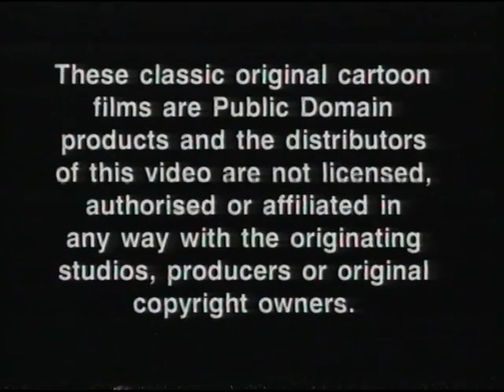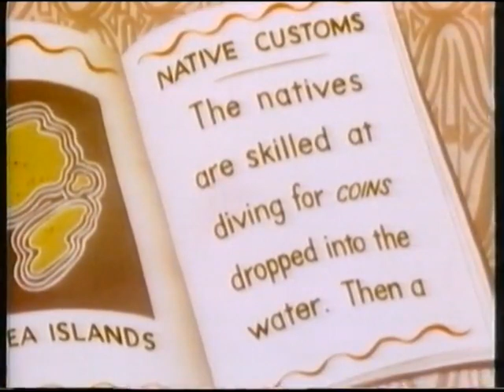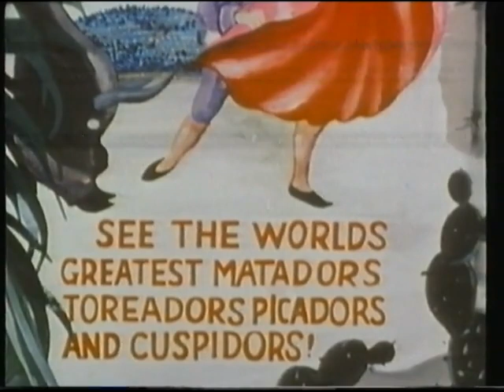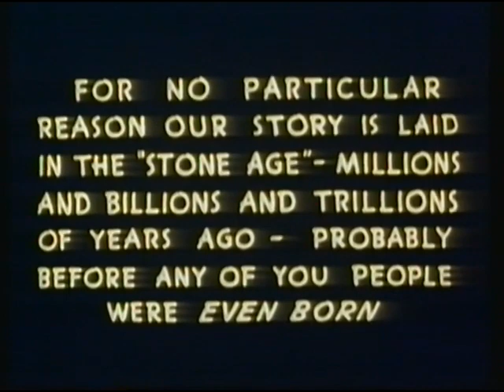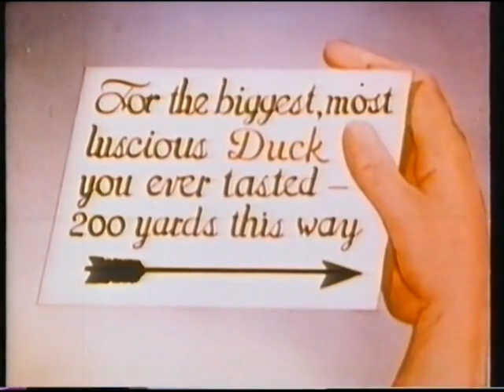Hollywood Cartoon Superstars: Volume 3 (1989)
7 fun-filled cartoon stories including:
Wackiki Wabbit (1943, WB)
The Timid Toreador (1940, WB)
Daffy Duck and the Dinosaur (1939, WB)
The Sheepish Wolf (1942, WB)
Quack-A-Doodle-Doo (1950, Famous Studios)
Prest-O Change-O (1939, WB)

Released by Maple Entertainment and Virgin Video in 1989.